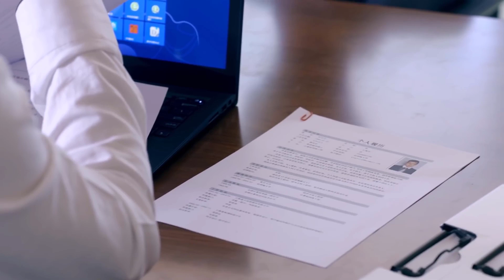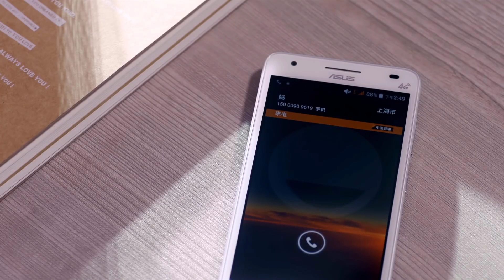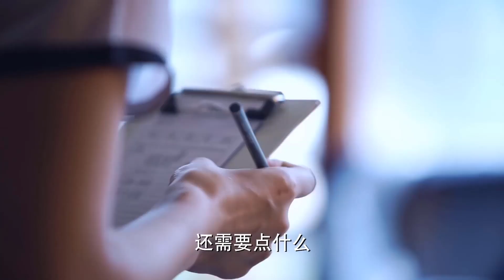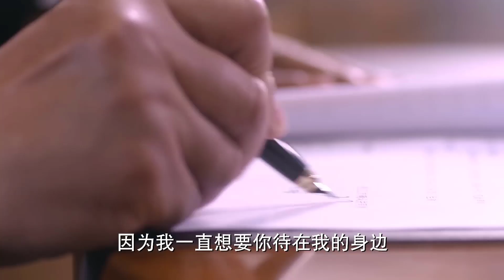QUAY ĐẦU NÓI YÊU EM - Tập 26 | Phim Ngôn Tình Trung Quốc Cực Hay 2021| Huace Croton TV Vietnam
✤Đạo diễn: Lưu Tuấn Kiệt
✤Diễn viên: Thích Vy, Vương Diệu Khánh, Viên Băng Nghiên
✤ Nội dung: Bộ phim QUAY ĐẦU NÓI YÊU EM (TÔI LÀ ĐỖ LẠP LẠP) kể về cô nàng Đỗ Lạp Lạp sắp sửa lên chức tổng giám, tình yêu của cô và Vương Vĩ cũng tu thành chín quả, hao người đăng ký kết hôn và sống hạnh phúc. Tuy nhiên công ty bất ngờ xuất hiện Casey trở về từ nước ngoài, cùng Đỗ Lạp Lạp cạnh tranh chức tổng giám. Casey mặc dù trẻ hơn Lạp Lạp nhưng năng lực không hề thua kém, Lạp Lạp cảm thấy áp lực nặng nề. Nhưng bất ngờ là Casey và Vương gia có quen biết từ lâu, rất được mẹ chồng Lạp Lạp yêu quý khiến cho Lạp Lạp gặp không ít phiền phức. Cũng do vậy cuộc sống của Lạp Lạp gặp không ít phong ba, tình cảm với Vương Vĩ cũng trải qua mâu thuẫn. Nhưng với sự lương thiện kiên trì Lạp Lạp đã dần trưởng thành. Cuối cùng bằng năng lực của mình bảo vệ được tổ ấm của mình, công việc và cuộc sống đều viên mãn.